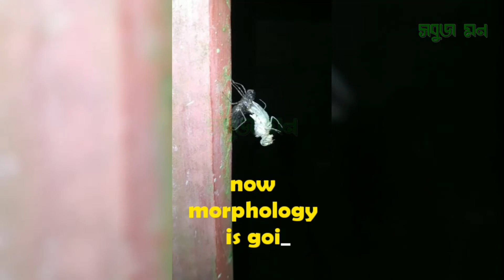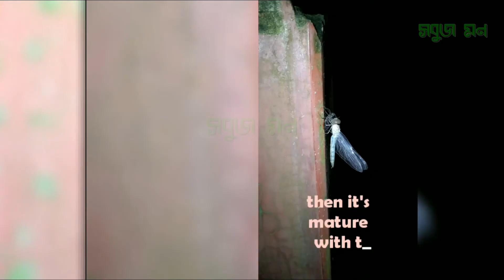Morphology of Dragonfly | ফড়িংয়ের জন্ম হয় কী ভাবে | how to born of a Dragonfly